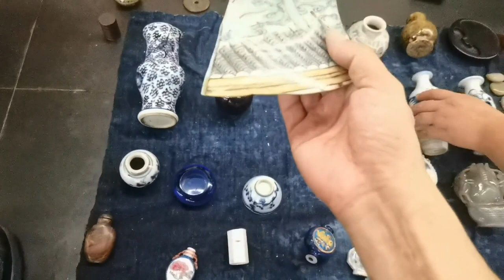古玩市场专卖老货的摊上捡漏康熙青花盘，民窑小精品！不虚此行！